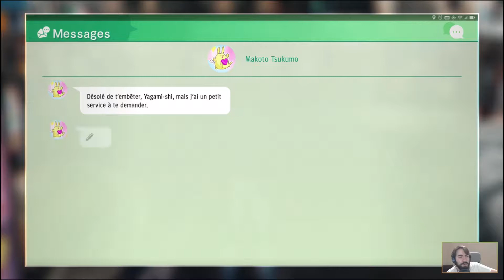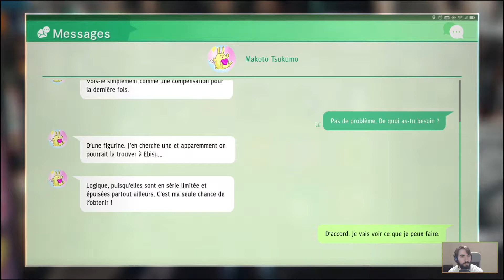Le monde des procureurs [Judgment | Live Session 1 Episode 7] (FR)